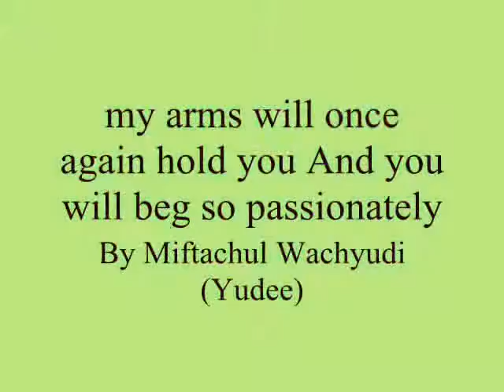my arms will once again hold you And u will beg so passionatly,